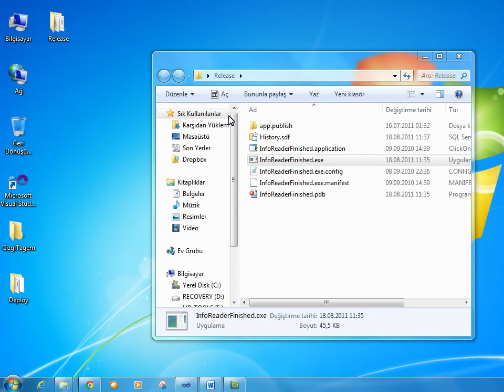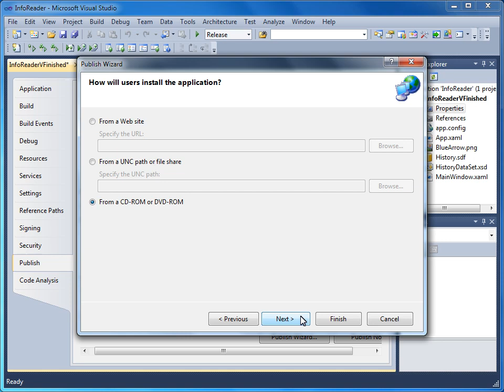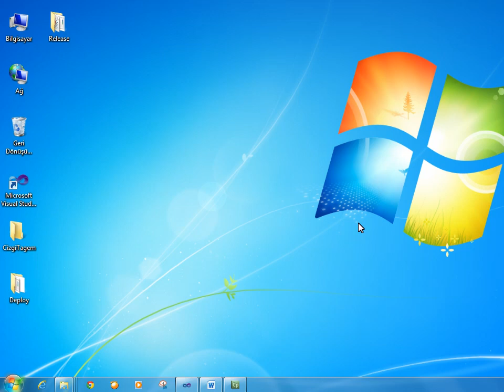VS 2010 - 03 Uygulama Aşamaları - 02 Uygulamaları Paketleme